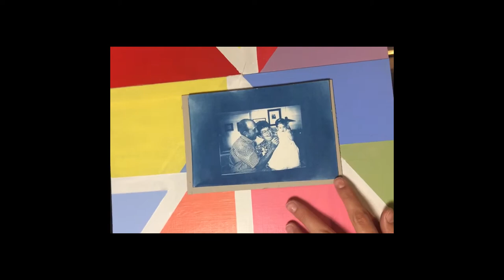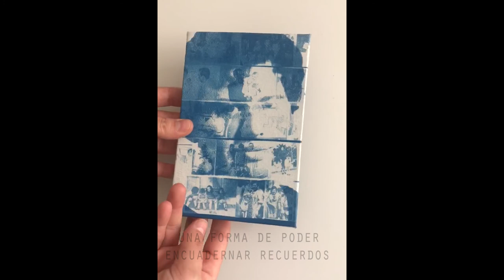ENCUADERNACIÓN ARTÍSTICA Y MANUAL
Crea tus propios libros de artista e incluso preciosos álbumes personalizados, y todo desde casa!